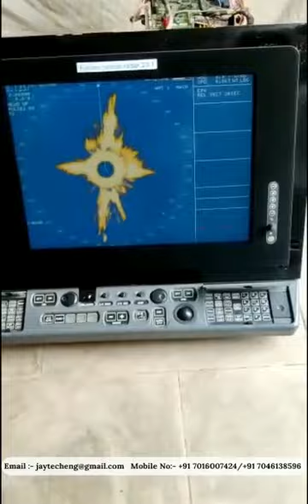FURUNO MARINE RADAR MODEL NO. FAR 2825